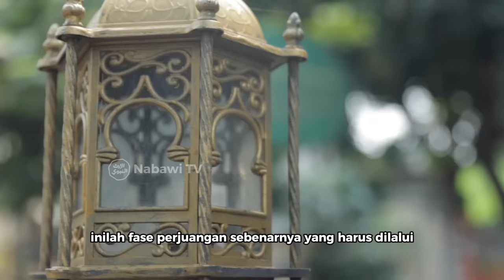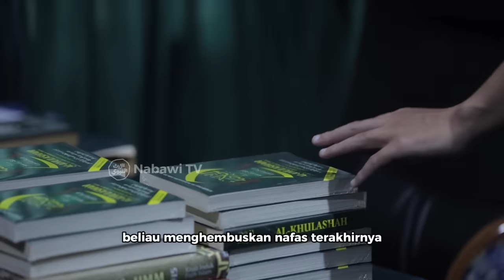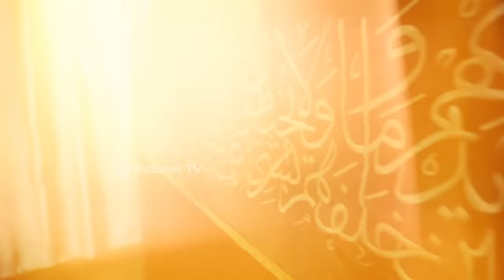Mengenal Habib Munzir bin Fuad Al Musawa, Sulthonul Qulub - Sang Raja Sanubari, Simak❗| Nabawi TV